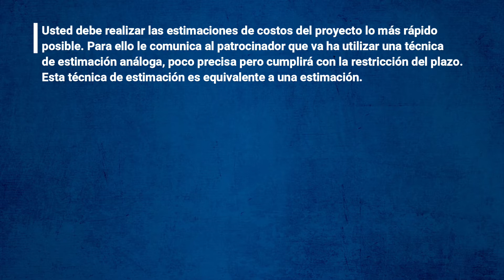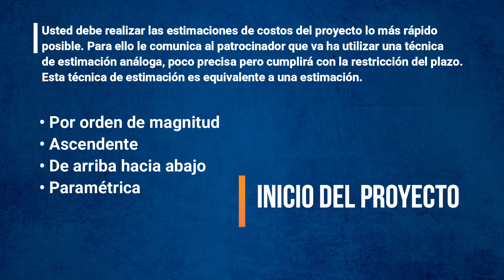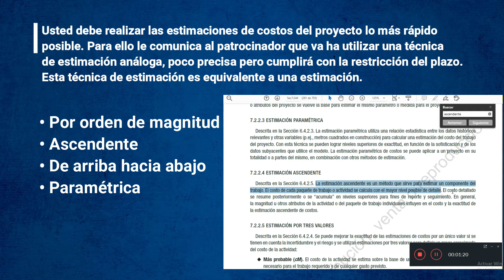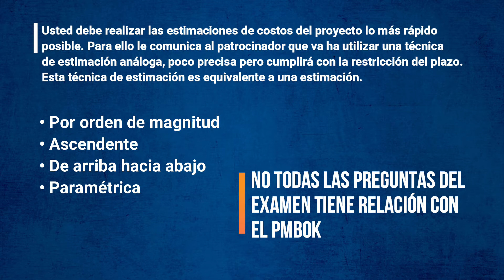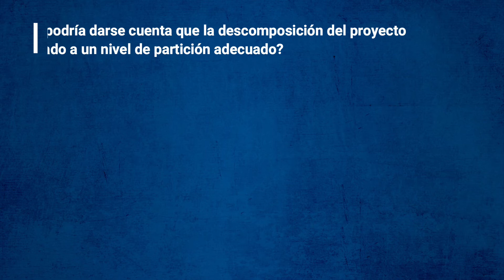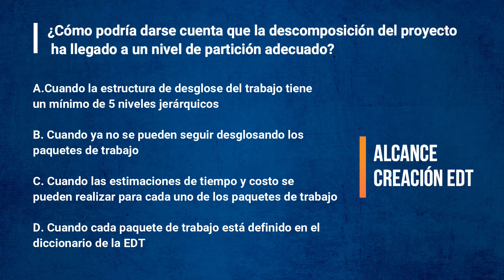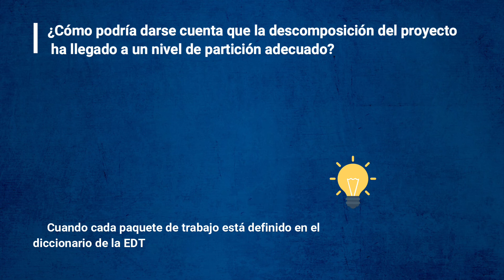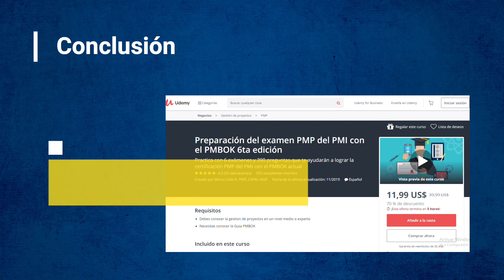2. SIMULADOR EXAMEN PMP | Examen de Diagnóstico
➡️ Preparación para el Examen PMP ®

En este video revisaremos Preguntas del  examen PMP  referente al área de Alcance y Costo del PMBOK 6.ª edición y el PMI.
Si tienes preguntas las puedes realizar en el área de comentarios y las resolveré de manera oportuna

CURSOS Y SIMULADOR Examen PMP ®

Saludos y nos vemos en el próximo video
Atte.
Marco Calle R